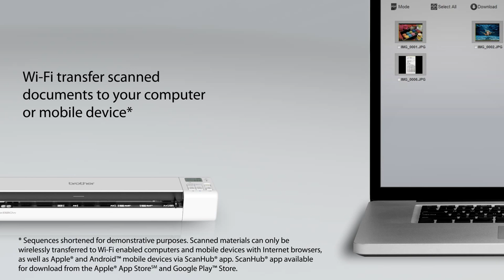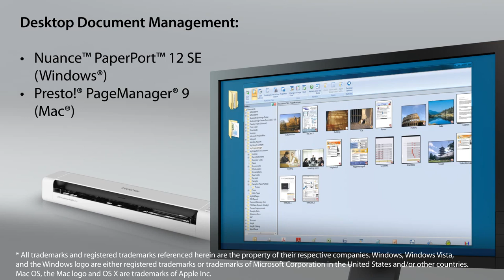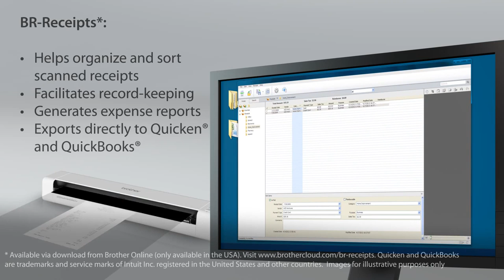Brother™ DS 820W Mobile Scanner